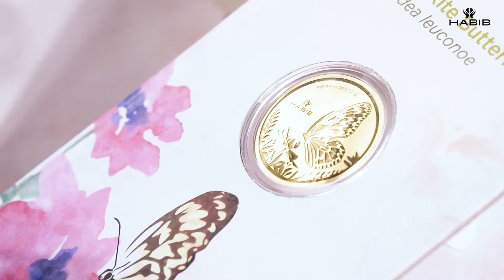HABIB Butterfly Gold Wafer: Paper Kite Butterfly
Perfect for the person who is bright and elegant.

HABIB Limited Edition 999.9 gold wafer.